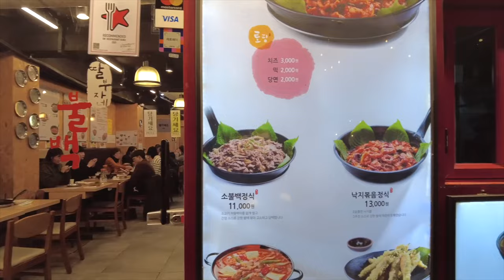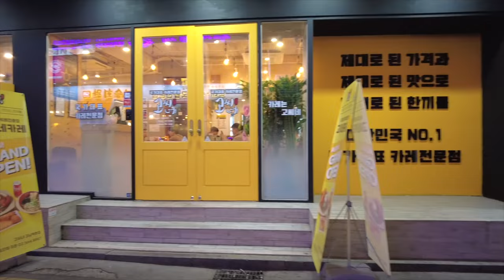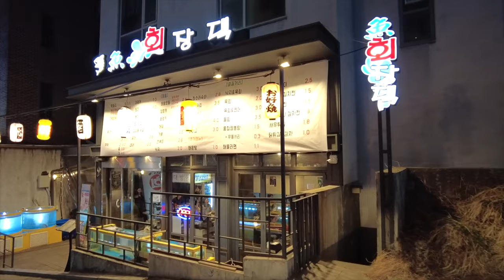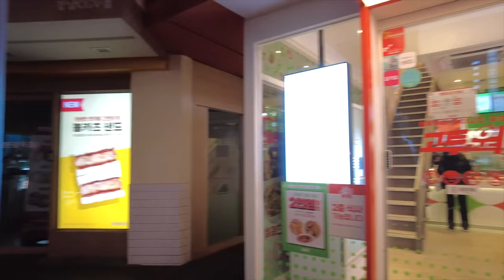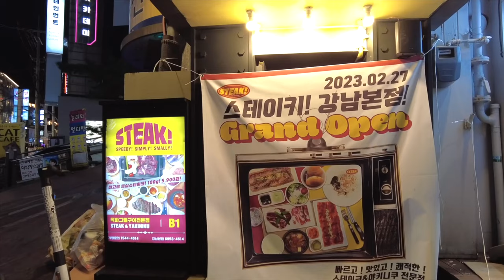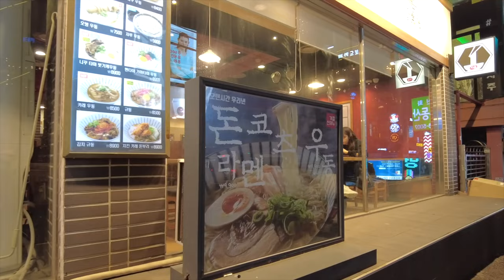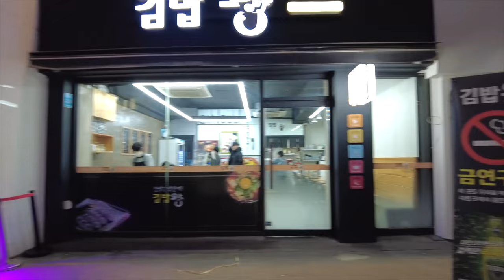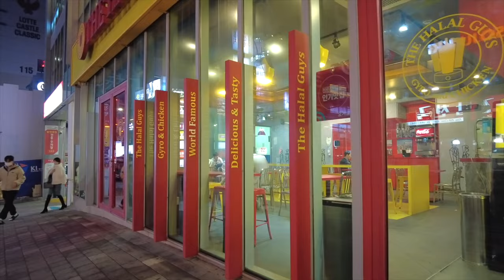Friday Night Gangnam | Korea Walking tour 4K HDR ❤️‍🔥 gangnam night walk tour in seoul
Let's walk the streets of Gangnam together on a Friday night.

Today's travel vlog video | Friday Night Gangnam | Korea Walking tour 4K HDR ❤️‍🔥 gangnam night walk tour in seoul
Location : gangnam street in seoul korea